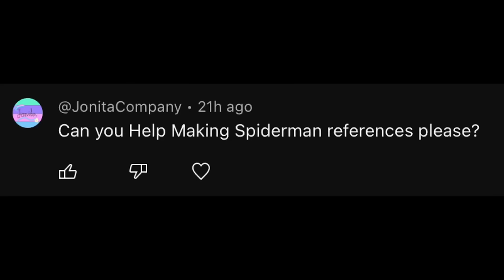20 Spider-Man References in Cartoons and Movies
EPISODE 50 🥳

TIMESTAMPS

Request (00:00)
Intro (00:03)
Sonic Movie (00:12)
The Simpsons Movie (00:25)
The Simpsons (00:41)
Family Guy (01:15)
Phineas and Ferb (01:55)
Amphibia (02:01)
Chip n Dale Rescue Rangers (02:14)
Fairly Oddparents (02:22)
Fixies (02:31)
We Bare Bears (02:43)
Shrek 2 (02:52)
Muppet Babies (02:58)
Rick and Morty (03:09)
Teen Titans Go! To The Movies (03:18)
Robot Chicken (03:25)
Outro (03:34)